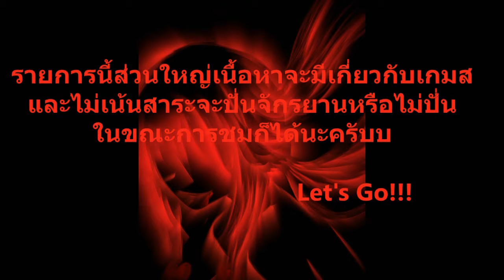WINGZE-X:Lost Saga:ไม่ได้เล่นนานลองลงRaid Mode